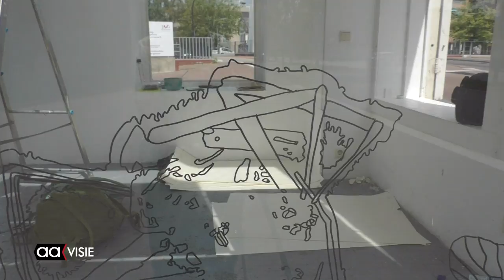Vliegensvlug 5 in Kunst-Torentje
De schoonheid van insecten wil Jojanneke Dekens laten zien in het Kunst-Torentje. Het is de vijfde 'Vliegensvlug'  al.